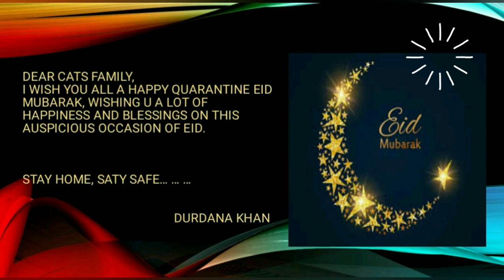Eid Mubarak wishes from CATS teachers